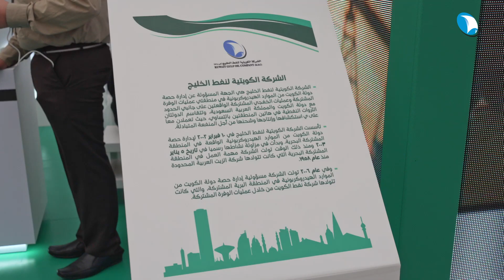احتفالية الشركة الكويتية لنفط الخليج باليوم الوطني السعودي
احتفالية الشركة الكويتية لنفط الخليج باليوم الوطني السعودي ٩٣ بمشاركة مجمع الأفنيوز ووزارة الإعلام